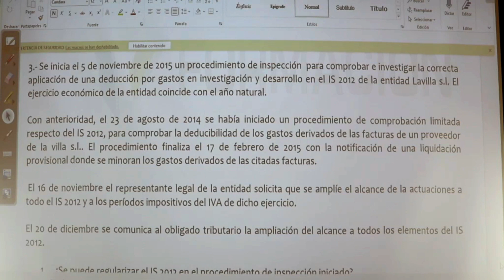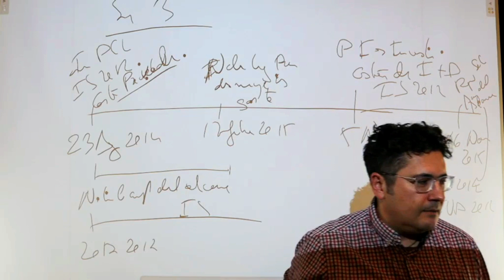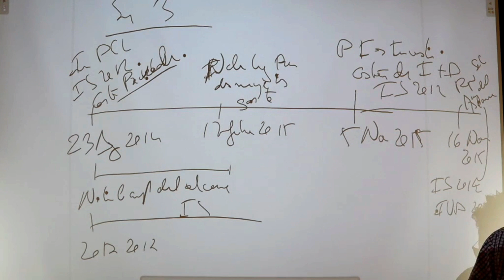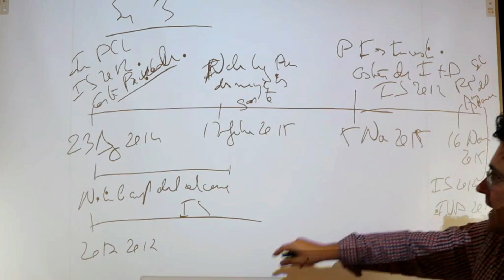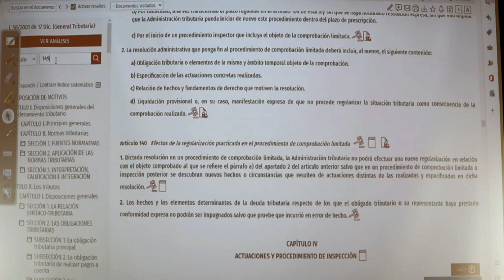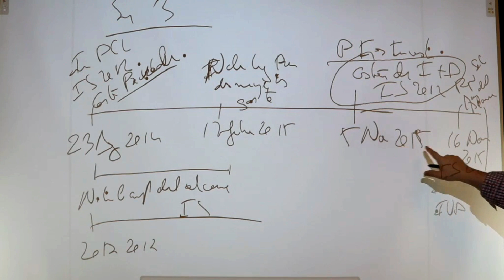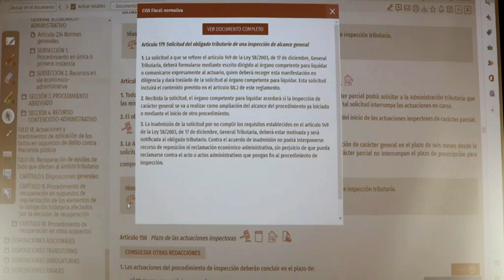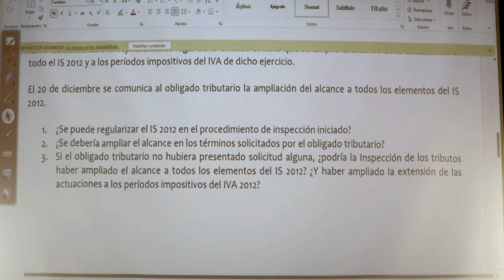SUPUESTO PRÁCTICO DE PROCEDIMIENTO DE INSPECCIÓN (AGENTES DE HACIENDA)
En este video se resuelve un supuesto práctico de AGENTES DE HACIENDA
PRUEBA UN MES GRATIS
3 DE OCTUBRE COMENZAMOS CON AGENTES
6 DE OCTUBRE TECNICOS E INSPECTORES DE HACIENDA